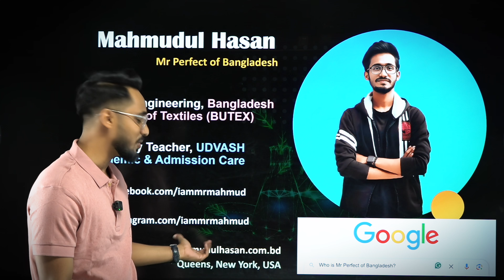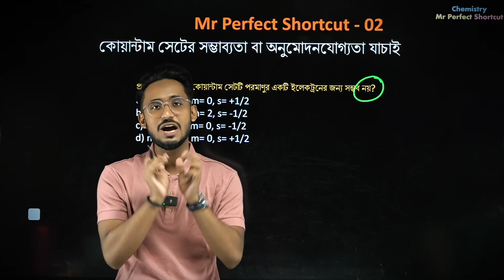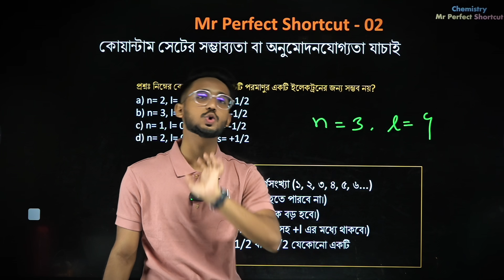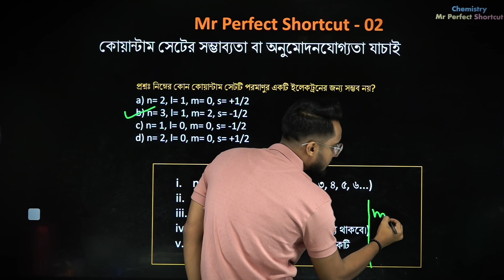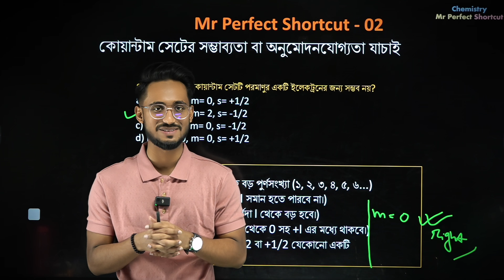কোয়ান্টাম সংখ্যার সেট | Chemistry Mr Perfect Shortcut 02 | DU BUET Medical JU CU GST Admission Test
Chemistry Mr Perfect Shortcut Course টি একটি পূর্ণাঙ্গ রসায়ন শর্টকাট কোর্স যা তোমাদের সবার প্রিয় Mahmudul Hasan ভাইয়া অর্থাৎ Mr Perfect Vaiya দ্বারা তৈরি। এই কোর্সটি এমনভাবে ডিজাইন করা হয়েছে যাতে ছাত্রছাত্রীরা সহজেই রসায়নের উপর চমৎকার দখল অর্জন করতে পারে। পাশাপাশি College, HSC পরীক্ষাসহ বিশেষ করে Admission Test গুলোতে কমন পায় ও ভালো করতে পারে।

কোর্সের বিবরণ
এই কোর্সে মোট ৭৪টি (মূলত ৭৯টি) Chemistry Shortcut Recorded Videos Lectures অন্তর্ভুক্ত রয়েছে। এই ভিডিও লেকচারগুলোতে প্রতিটি শর্টকাট Mahmudul Hasan ভাইয়া তার মনমতো করে ব্যাখ্যা করেছেন, যাতে শিক্ষার্থীরা সহজে এবং দ্রুত রসায়নের বিভিন্ন জটিল বিষয় বুঝতে পারে।

উদ্দেশ্য ও লক্ষ্য
এই কোর্সটি বিশেষভাবে নিম্নলিখিত Admission Test গুলোর জন্য ডিজাইন করা হয়েছে:

BUET Preliminary MCQ Admission Test (বাংলাদেশ প্রকৌশল বিশ্ববিদ্যালয় ১ম ধাপের ভর্তি পরীক্ষা)
সুবিধা ও বৈশিষ্ট্য
এই কোর্সে শুধুমাত্র Admission Test এর জন্য অত্যন্ত গুরুত্বপূর্ণ শর্টকাটগুলো ব্যাখ্যা করা হয়েছে। প্রতিটি শর্টকাটের ব্যাখ্যা পরীক্ষার প্রশ্নের ধরন, সম্ভাব্যতা এবং Mahmudul Hasan ভাইয়ার নিজস্ব সাজেশনের উপর ভিত্তি করে তৈরি করা হয়েছে।

Mahmudul Hasan was a textile engineering student at the Bangladesh University of Textiles (BUTEX) and the founder of the Somotol Sikkha.
Mahmudul Hasan is known as Mr Perfect of Bangladesh. Additionally, he is employed as a Chemistry Teacher at UDVASH Academic & Admission Care. He had also been involved in developing an online education platform from the beginning, Bondi Pathshala.
In addition to his academic pursuits, he is also an accomplished chef, author, speaker, and storyteller. He loves chemistry, feels chemistry, and loves to teach chemistry.
Currently, he lives in New York, USA. He is now an IT Engineer at a renowned health sector communicating with various health insurance and the New York State Department of Health.

কোর্সে যেই ৭৪টি Chemistry Mr Perfect Shortcut শিখবেনঃ

Mr Perfect Shortcut – 01: কোয়ান্টাম সংখ্যার প্রাথমিক তথ্য
Mr Perfect Shortcut – 02: কোয়ান্টাম সেটের সম্ভাব্যতা বা অনুমোদনযোগ্যতা যাচাই
Mr Perfect Shortcut – 03: রাদার্ফোর্ড ও বোর পরীক্ষার তথ্য
Mr Perfect Shortcut – 04.1: আউফবাউ নীতি
Mr Perfect Shortcut – 04.2: পলির বর্জন নীতি

Mr Perfect Shortcut – 11: সর্বোচ্চ শক্তি, কম্পাঙ্ক, তরঙ্গসংখ্যা/ সর্বনিম্ন তরঙ্গ দৈর্ঘ্য
Mr Perfect Shortcut – 12: সর্বনিম্ন শক্তি, কম্পাঙ্ক, তরঙ্গসংখ্যা/ সর্বোচ্চ তরঙ্গ দৈর্ঘ্য
Mr Perfect Shortcut – 13: কোনো সিরিজের n-তম লাইন
Mr Perfect Shortcut – 14: ক্যালকুলেটর ছাড়া রিডবার্গ ধ্রুবকের ম্যাথ সমাধান
Mr Perfect Shortcut – 15: দ্রাব্যতার সূত্র ব্যবহার

Mr Perfect Shortcut – 50: তুল্য সংখ্যা
Mr Perfect Shortcut – 51: জারণ – বিজারণ সমতাকরণ
Mr Perfect Shortcut – 52: জারণ সংখ্যা নির্ণয়
Mr Perfect Shortcut – 53: ধাতুর সক্রিয়তার সিজিজের গল্প
Mr Perfect Shortcut – 54: পাত্রে দ্রবণ রাখা যাবে কি না?
Mr Perfect Shortcut – 55: BU BU থিওরি
Mr Perfect Shortcut – 56: ক্যালকুলেটর ছাড়া নার্ন্সটের সমীকরণের মান বের করা

Mr Perfect Shortcut – 68: সাইজেফ সূত্র
Mr Perfect Shortcut – 69: বেনজিনের প্রতিস্থাপন বিক্রিয়াসমূহ
Mr Perfect Shortcut – 70: SN1 ও SN2 বিকিয়ার তথ্য
Mr Perfect Shortcut – 71: ক্যানিজারো বিক্রিয়া
Mr Perfect Shortcut – 72: অ্যালডল ঘনীভবন বিক্রিয়া
Mr Perfect Shortcut -73: হ্যালোফর্ম বা আয়োডোফর্ম বিক্রিয়া
Mr Perfect Shortcut – 74: ল্যাবরেটরির নিরাপদ ব্যবহার